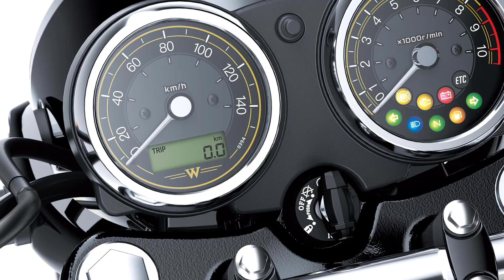2025 Kawasaki W230 ABS: A Retro Sport Motorcycle with Modern Accessibility | The Original Icon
Kawasaki has launched a new retro sport motorcycle called the W230, which is the smallest model in their W series. The W230 features a 233cc air-cooled single-cylinder engine, a steel semi-double cradle frame, and a classic 1960s-era British motorcycle design. It has a relaxed riding position, a 29.3-inch seat height, and dual analog gauges with an LCD inset. The W230 is priced at 139,900 baht approximately $5,599.